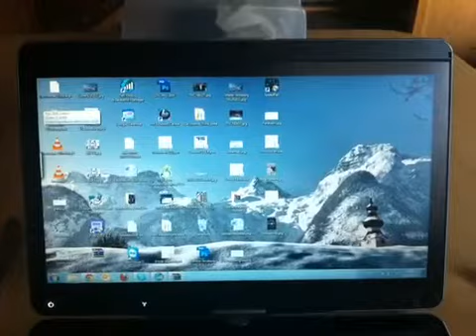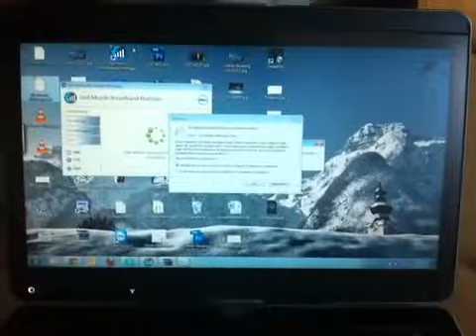Xt3 Bildschirm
S. Oben